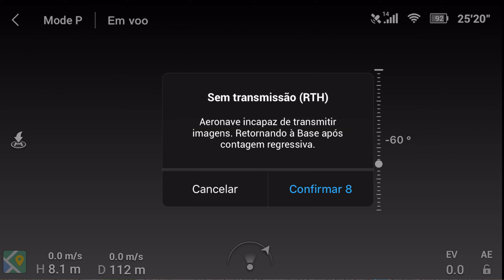Drone DJI Mavic Mini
Voando e falando das primeiras impressões do Drone da DJI o Mavic Mini.